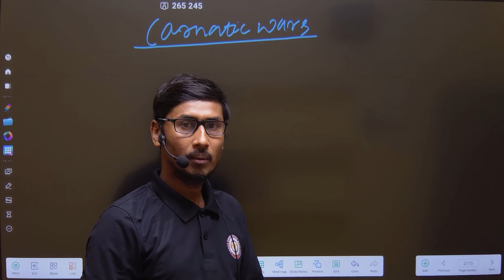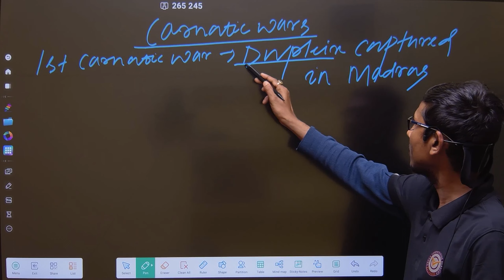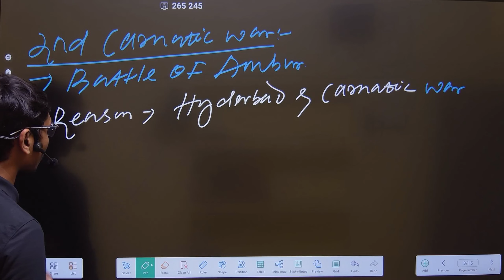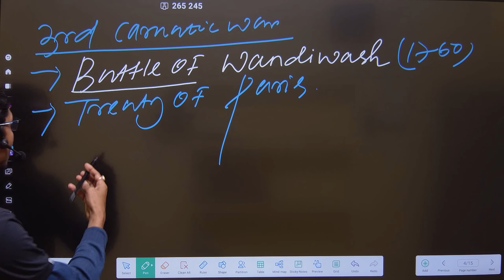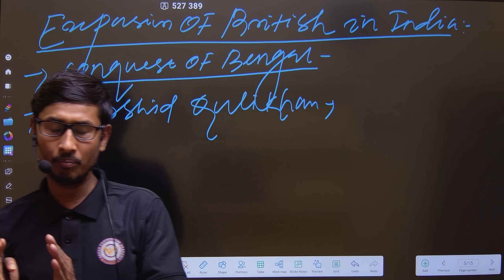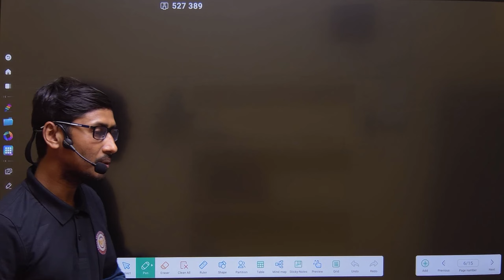INDIAN HISTORY || Modern History || Special for RI ARI AMIN LSI SI FORESTER FOREST GUARD ||Class - 7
INDIAN HISTORY ||Modern History ||Special for RI ARI AMIN LSI SI FORESTER FOREST GUARD and STATE Exams ||Class - 7
Introduction of History
Some past Events of History
History of India
Paleolithic phase of India
Historical events of India
indian monuments
quick trick